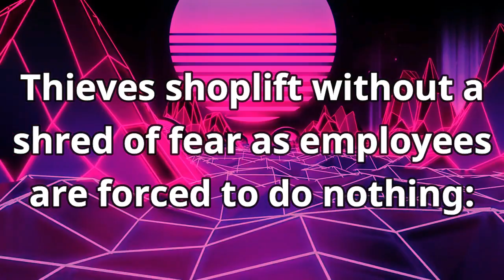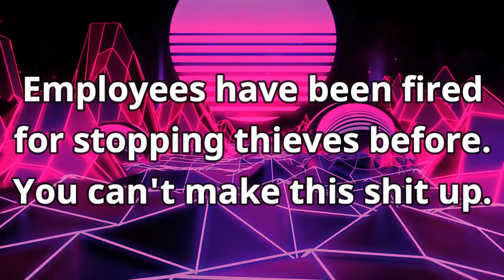California is ALREADY a GTA Online Server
---Credits---
🔴Memology 101 Netflix Intro:

Trends